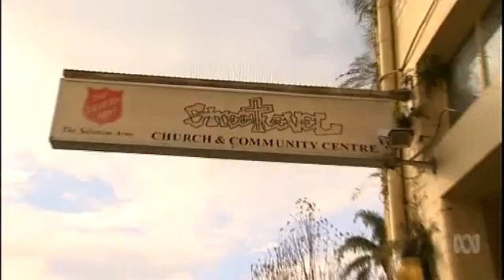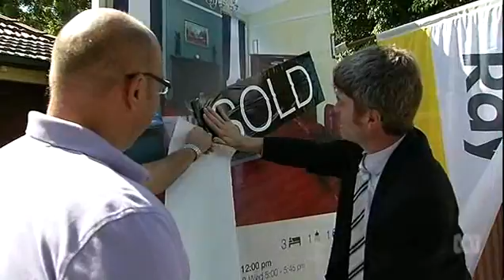ABC TV News 24 June: John Kaye on NSW budget cuts to early education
See more of the Greens response to the NSW Liberal-National government's 2015/16 state budget